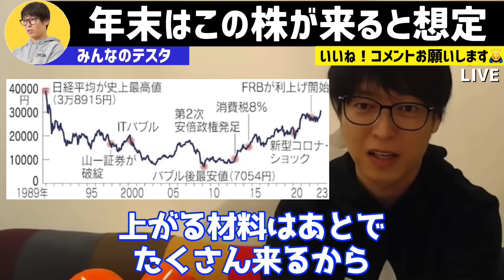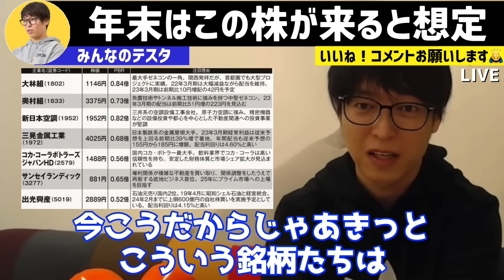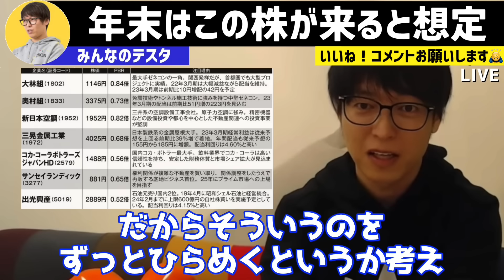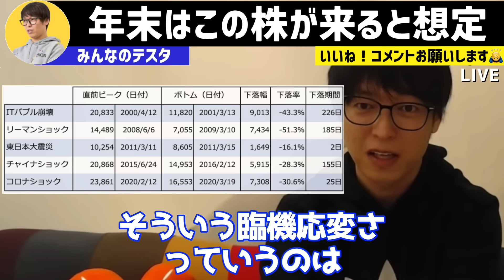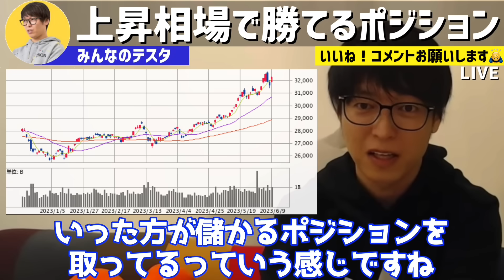【テスタ】年末はこの株が来ると想定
【限定無料】死ぬときに後悔しないための「マネーリテラシー」
（1500円→無料）

【限定無料】「デイトレ革命」
（1800円→無料）

【限定無料】「マネーリテラシー本」
（1800円→無料）

【限定無料】「ノートで夢を実化させる方法」
（1800円→無料）